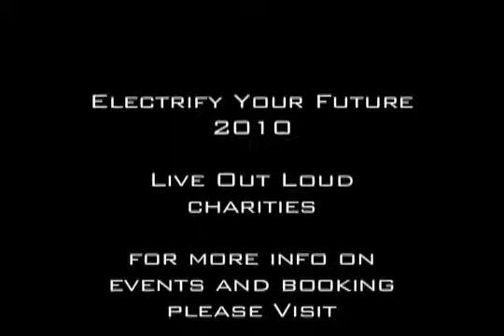Electrify Your Future 2010 Fashion Show- model Mayra Chavez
Host of Tiara Talk Show, Sherrie Gearheart, interviewing some of the models from the Electrify Your Future 2010 fashion show benefiting the LOLC. This interview includes the model A'londra Sewell and the clothing designer Jacqi Fanella.  This video was shot in 2010 and is in memory of LOLC, an organization that lasted from 2010 to 2019. This video is in no way a solicitation or an attempt to solicit for LOLC.